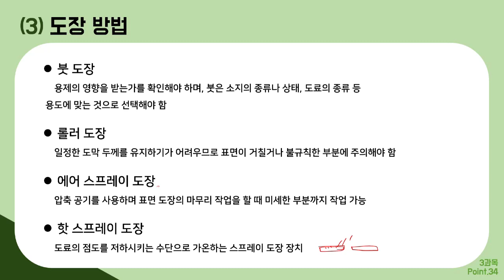[컴그 필기] 절대족보 포인트34